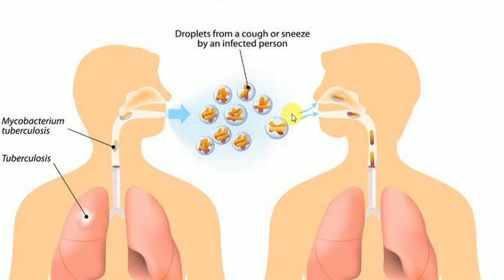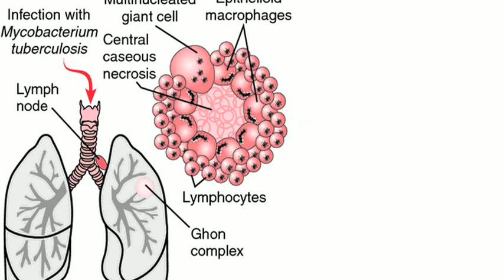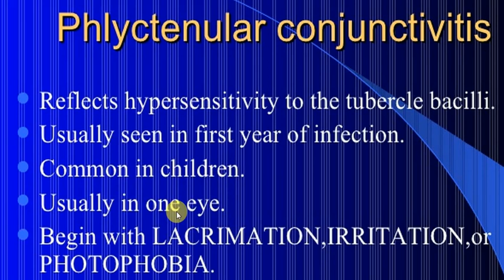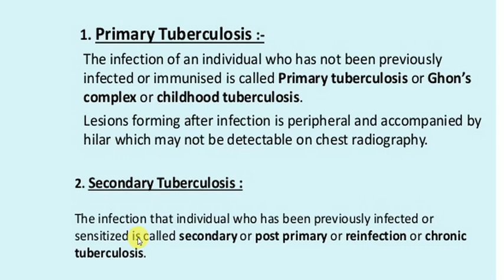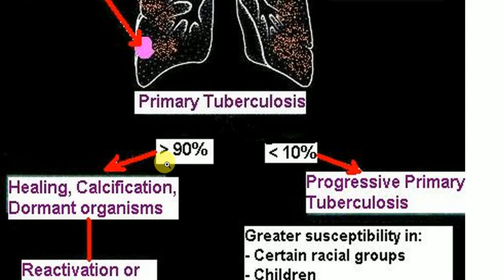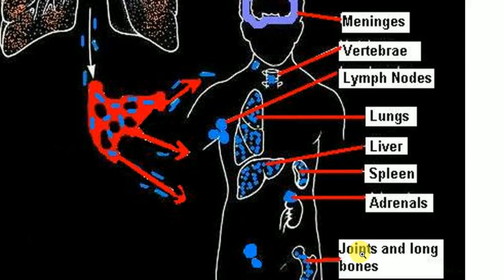MEDICINE Lectures , Respiratory , TP 5 , TUBERCULOSIS Basics